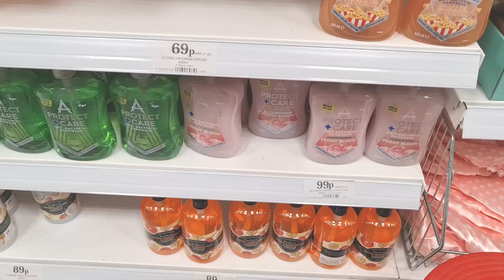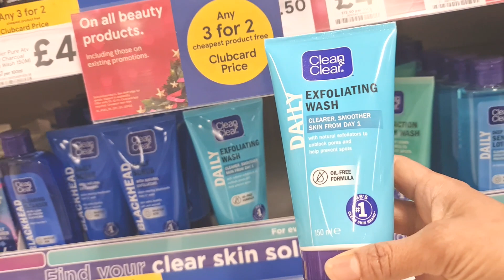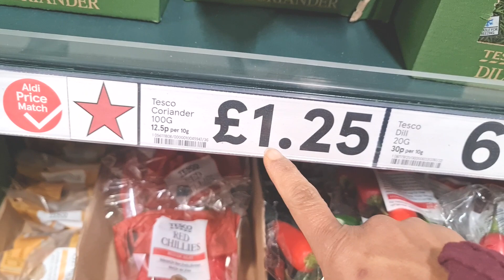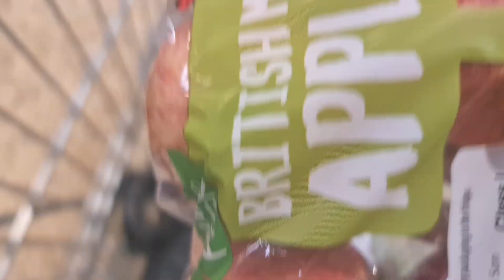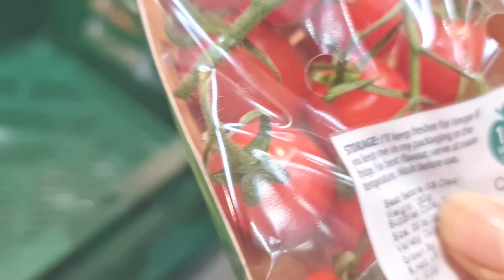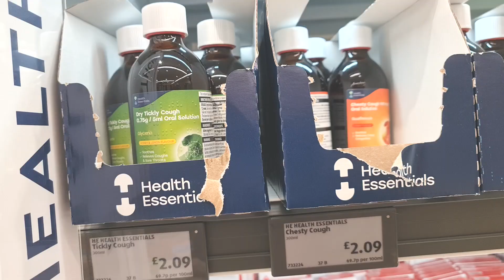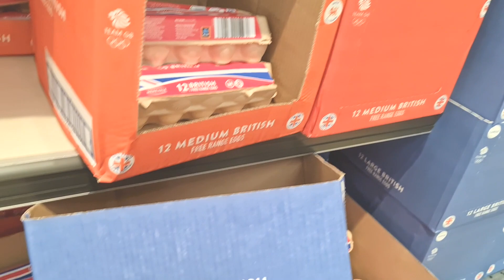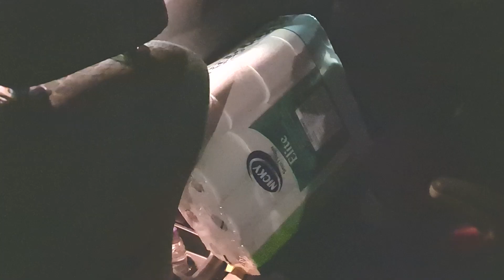ফ্যামিলি বাজেটের একটি নমুনা - বাড়তি দামের দুনিয়ায় সংসার চালাতে গিয়ে হিমশিম খেতে হয় কেন?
আস্সালামুআলাইকুম @everyone,
Thank you for browsing Labony Kitchen Bangladeshi blogger. Presenting to you today,

পেয়ারা গাছ পাবেন এখান হতেঃ
পেয়ার ট্রি পাবেনঃ